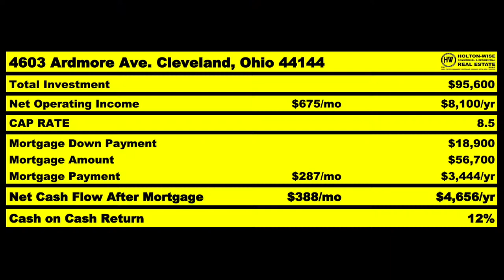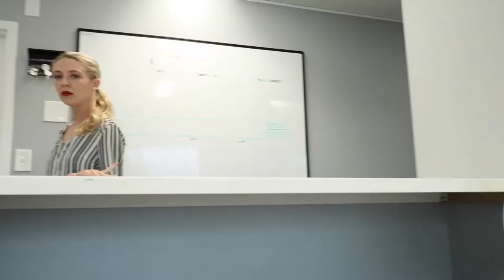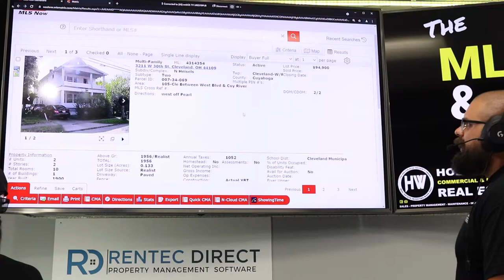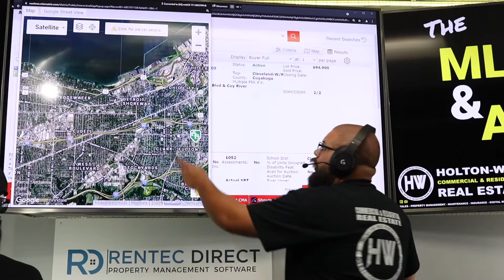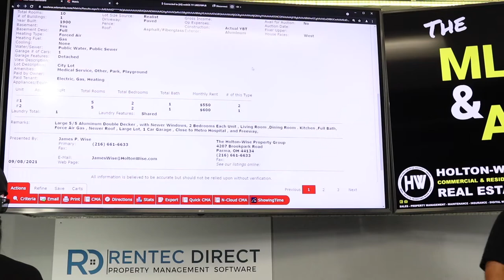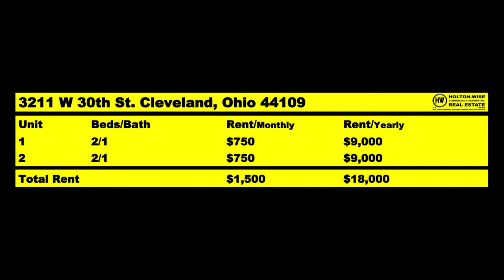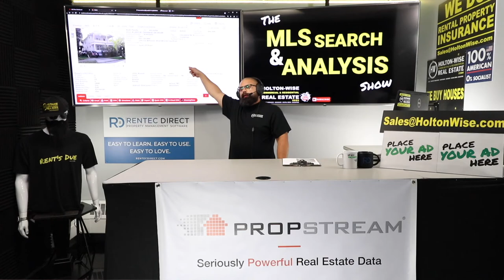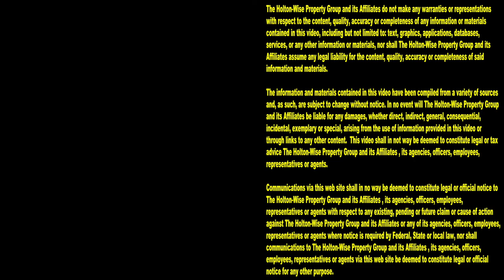Helping a PA Man Become a Millionaire Real Estate Investor | MLS Search & Analysis 1,007 - 3211 W 30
Pennsylvania real estate investors, we are talking to you right now! You do not have to be rich to make a million dollars in real estate. In fact, real estate investing is one of the most common ways for people who are not millionaires to become millionaires. If you are interested in learning how to become a millionaire in real estate you're in the right place. How to make a million dollars in real estate, among many other things, is what James Wise is talking about during the 1,007th episode of The MLS Search & Analysis Show. During the show James Wise is working with a real estate investor named Abe. Abe is from Pennsylvania and is looking to get started in real estate investing. However, despite living in Pennsylvania Abe has no desire to invest in the Pennsylvania real estate market. Instead Abe would like to invest his money in the Cleveland real estate market. James Wise goes over a real estate strategy that will allow Abe to turn his $25,000 of investment capital into a million dollars over time while investing in Cleveland real estate. To get Abe started on his path to millionaire real estate investor in Cleveland real estate James Wise breaks down the numbers on a Cleveland area duplex that has a good shot at cash flow and appreciation. Acquiring low cost rental properties that cash flow and appreciate is one of the best ways to learn how to make a million dollars in real estate and eventually become a real estate investor worth millions of dollars. If you are like Abe and are interested in learning how to turn a modest amount of money into a real estate portfolio worth millions of dollars working with HoltonWise to buy low cost Cleveland rental properties might be right for you. Best of all HoltonWise will partner with you to handle all of your Cleveland property management needs so you can be like Abe and live where you want while investing in the real estate market that makes the most sense for you and your real estate empire.

📺 HELPFUL RESOURCES
Holton-Wise FAQ